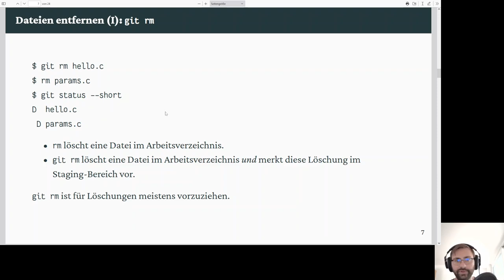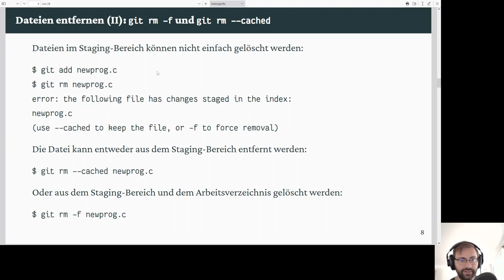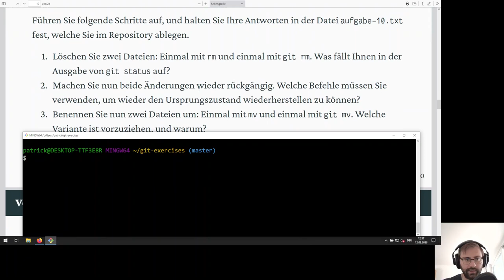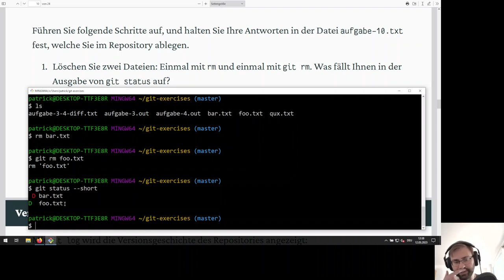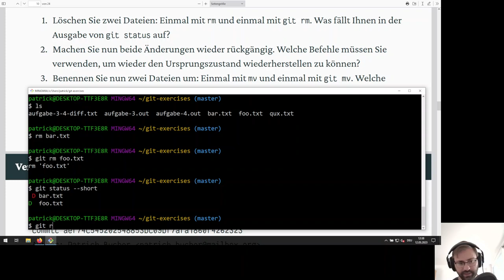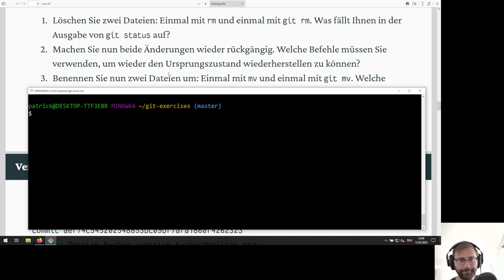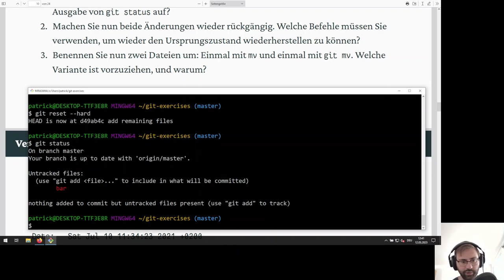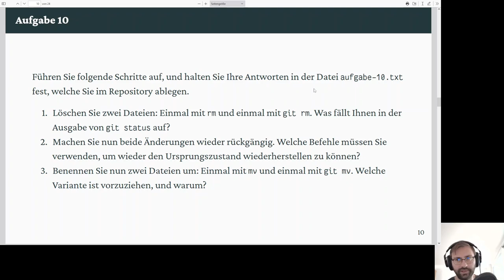10: git rm und git mv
Mit `git rm` können Dateien gelöscht und mit `git mv` umbenannt werden, sodass Git die Änderung im Dateisystem auch mitverfolgen kann.

00:00 Theorie: `rm` vs. `git rm` (Löschen von Dateien)
02:39 Löschungen im Staging-Bereich: `git rm -f` und `git rm --cached`
03:57 Theorie: `mv` vs. `git mv` (Umbenennen von Dateien)
06:20 Aufgabe 10
10:51 `git reset --hard` und ungetrackte Dateien